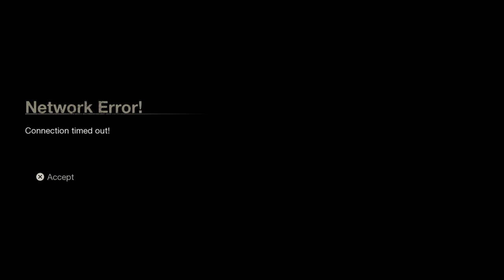TIFFANY´S REVENGE - SLEEPING BAG CHALLENGE - SURVIVING THE NIGHT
Lords of Scrubtown: Friday the 13th the game
Hide in a tent as Tiffany.